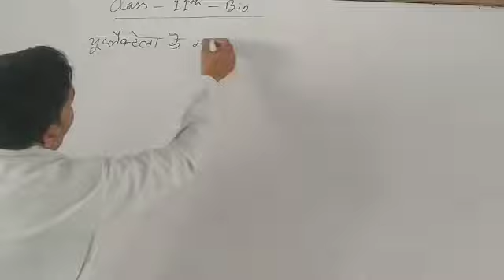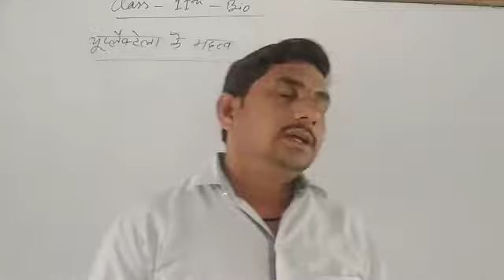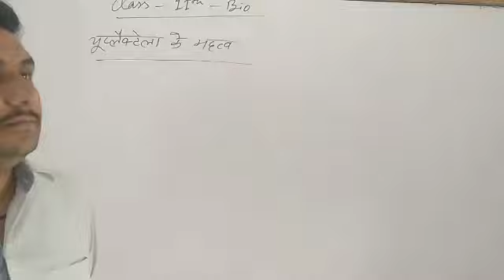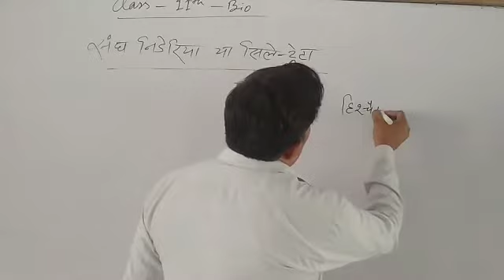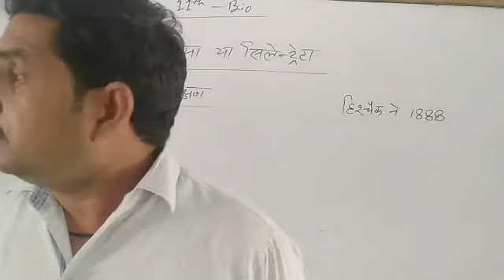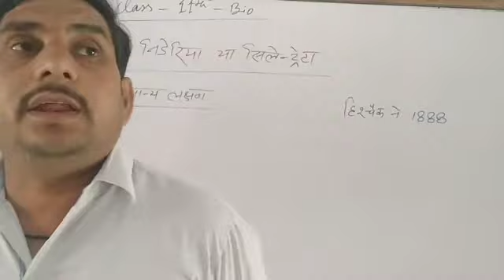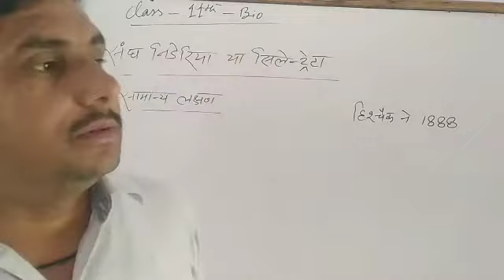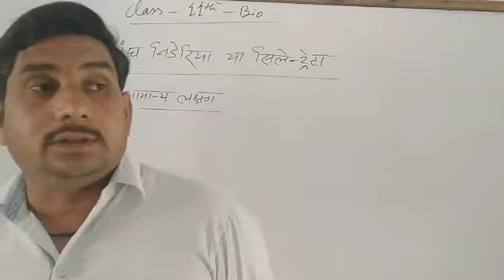Importance of euplectella